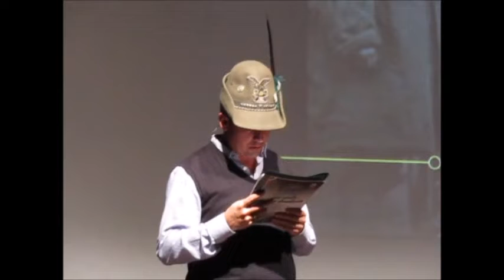Olginate, a 100 anni dalla fine della Grande Guerra/Letture